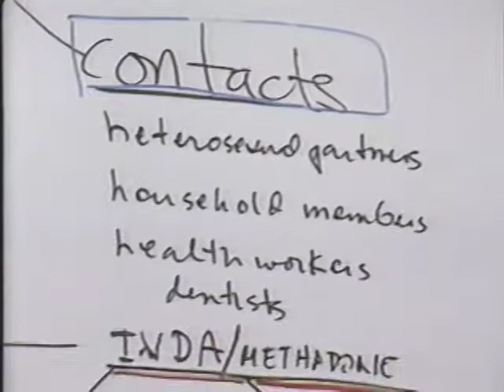Good Morning America – ABC (10/27/1986)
Monnie Callan. Five Part Series. 35 min.